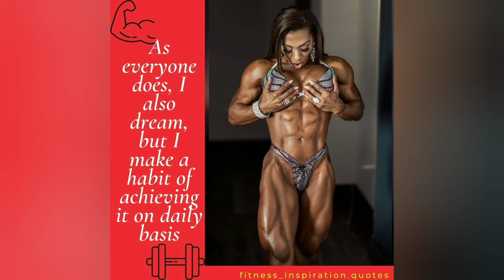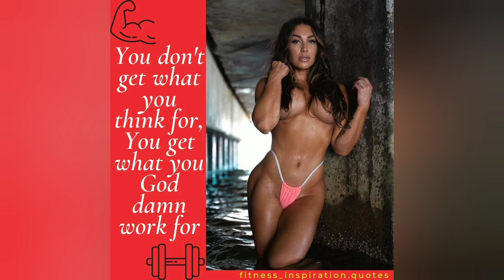Female Gym Inspiration || Female Workout Motivation || Female Fitness Models || Motivational Quotes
🤝Hello everyone, welcome to the channel. Fitness Inspiration will bring you the best motivational videos of different fitness models, athletes and bodybuilders with inspirational thoughts and quotes. Help me to take such videos to your beloved ones so that they start their own fitness journey to create their own best version.
Keep loving, Keep supporting, Keep going & Keep growing !!!

🏋️ | Bodybuilders, Athletes & Models
♨️ | Daily Motivational Quotes
🔥 | Gym & Workout Inspiration
💪🏾 | Health & Fitness life
🎯 | Follow & turn on the🔔

gym workout motivation
fitness inspiration and motivation
fitness models and their status
inspiring quotes for gym & workouts
motivational quotes for gym & workouts
whatsapp status of gym & fitness
gym motivation female bodybuilding
gym motivation quotes
gym motivation quotes whatsapp status
gym inspiration motivation
female gym inspiration motivation
male gym inspiration motivation
gym transformation status
fitness motivation quotes
fitness motivation quotes status
female fitness motivation quotes
bikini fitness model workouts
bikini fitness model gym status
bikini fitness girl gym status
bikini fitness model gym workout status
male fitness motivation quotes
male fitness model workout status
male fitness model gym workout status
male fitness model gym transformation
male fitness model gym workout aspiration

👉This video is edited by fitness_inspiration and credit of all footage/images as well as our inspiration are all athletes, models and bodybuilders present in this video. to know more about them and their profile. Requesting you to follow them if possible.

I have only compiled, edited and wrote quotes on it of my own. If still any owner of the content clips feels and would like us to remove their part, we have no problem with that. DM for any query or concern regarding the same on our instagram profile,

1. The video has no impact on original works (rather it would actually be positive for them).
2. This video is also for teaching purpose.
3. It is positively transformative in nature.
4. Have used only bits and pieces of videos/images to inspire people watching this video to start their own fitness journey.

female fitness models
female fitness girl gym motivation
female gym girl workouts
female models gym status
female fitness models workout motivation